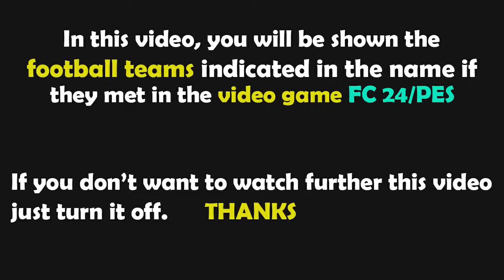FC 24 Gameplay | Torino - Inter | Lega Serie A TIM - 2023/2024